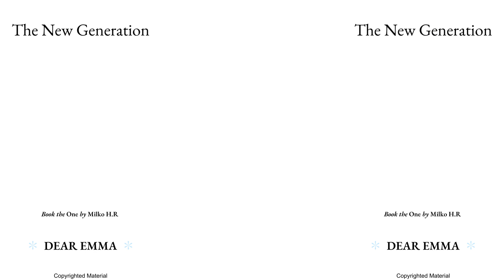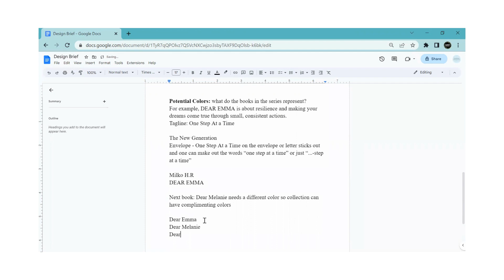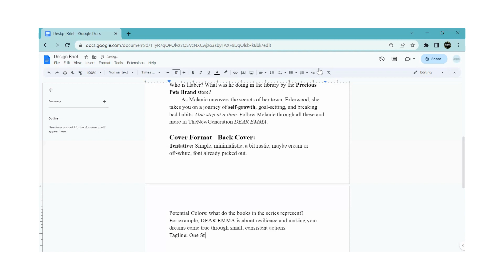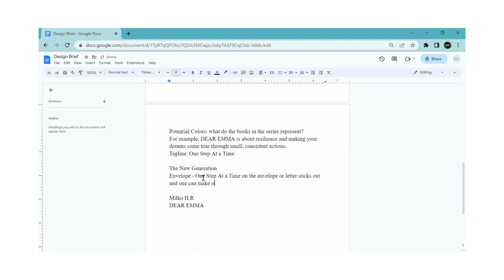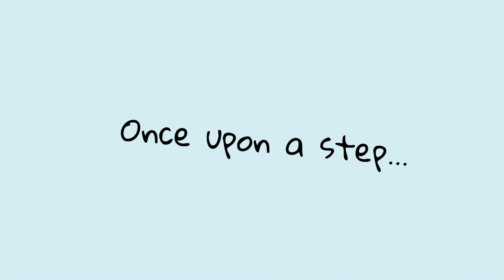Choosing a Book DESIGN Part SIX | The New Generation DEAR EMMA @ecomilkomadness ​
How does Drewry Sliventon choose a book design? Find out here on EMMSMPOD.